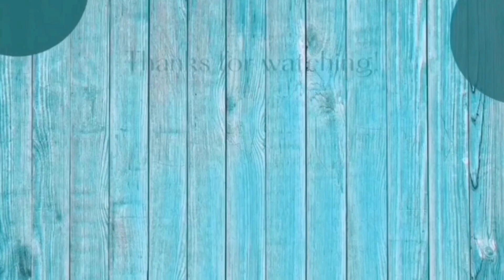[製片必備音樂素材]《Don't Steal My Heart》剪片也用得上的無版權音樂 no copyright 純音樂 Youtuber常用BGM 背景音樂 剪接師推薦 VLOG Travel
[製片必備音樂素材-無版權音樂 no copyright]
Don't Steal My Heart

讓《小森日記》的影片傳播更廣，記得C-L-A-S-S啊！
C-Comment
L-Like
A-Watch Ad
S-Share